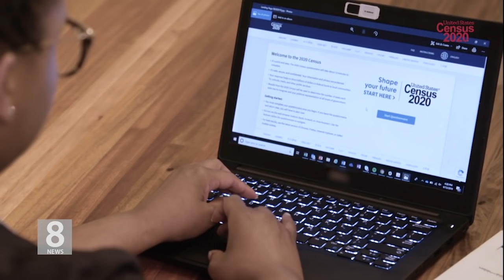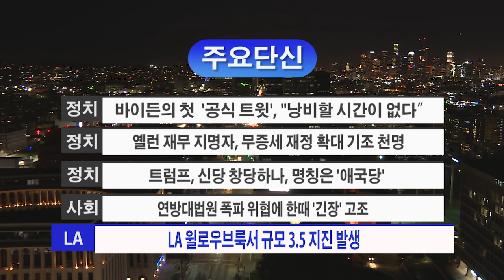1.20.21 KBS America News